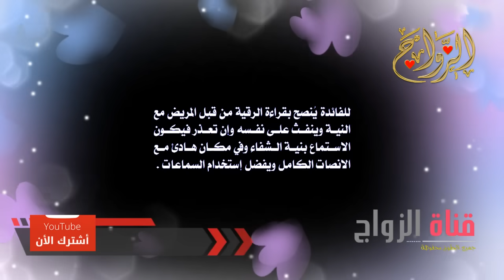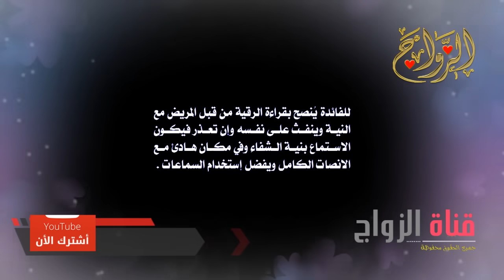الرقية الشرعية للزواج السريع مجربة وسريعة وفعالة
الرقية الشرعية للزواج السريع , مجربة وسريعة وفعالة بإذن الله تعالى من قناة الزواج الاسلامية , الزواج الإسلامي وهي قناة الزواج على يوتيوب هدفها نشر ما صح من السور والآيات والأدعية والرقية الشرعية لتسهيل وتيسير الزواج نسأل الله أن ينفع بها .